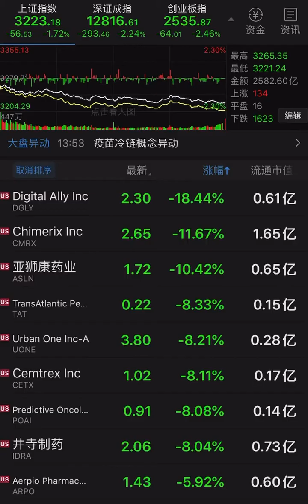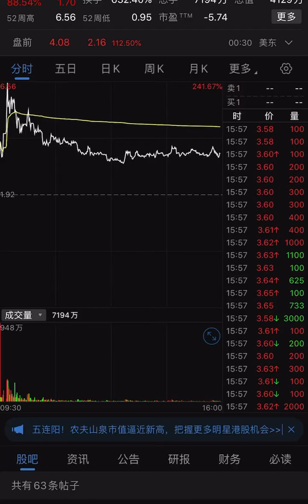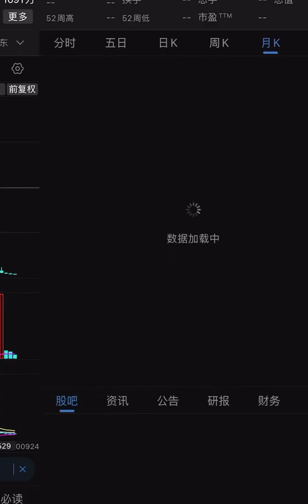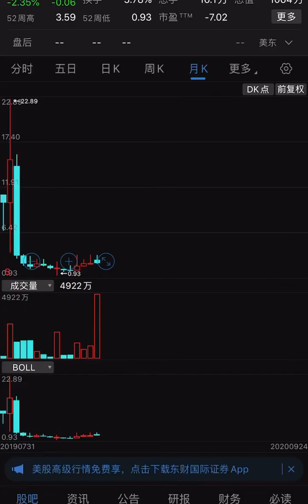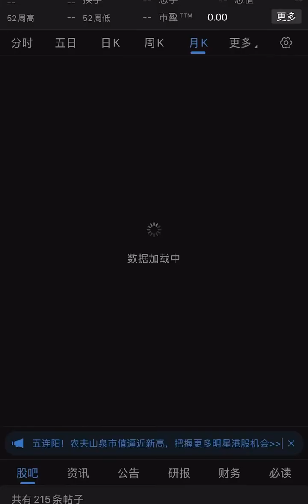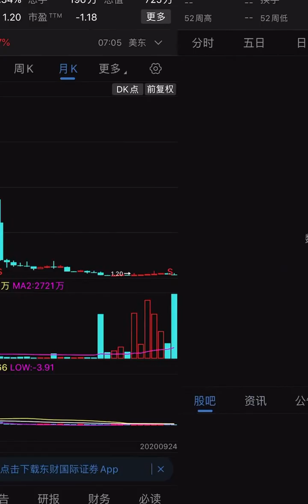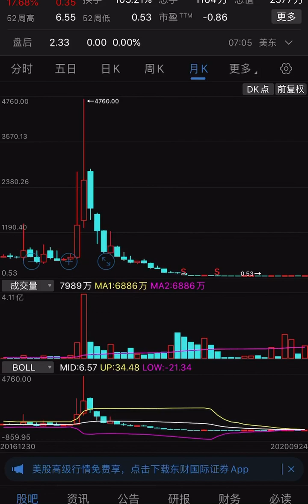低价美股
昨天选了一些低价的股票。